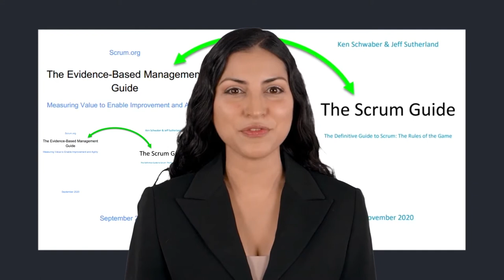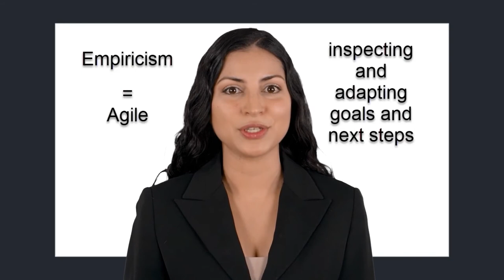EBM Introduction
Contributed by: ConsentStorm©

I experience EBM as very useful in my work as an Agile Coach because EBM aligns individuals' initiatives in an Agile team setting.

Feel free to watch the three videos on EBM with a team exercise in my free Post-It Board ConsentStorm©.

Evidence-Based Management was beautifully described by Ken Schwaber in 2020. Ken is one of the two authors of the famous Scrum Guide.